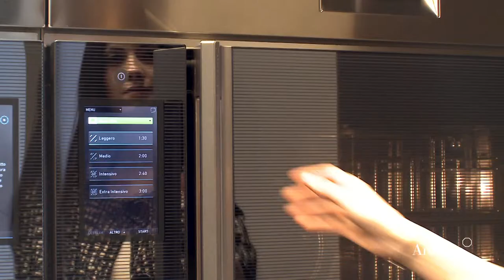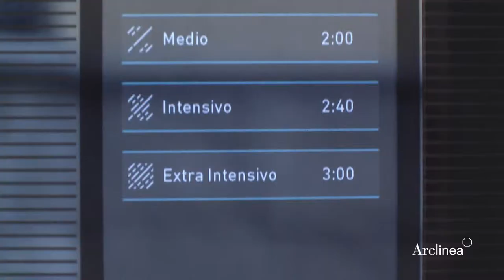Arclinea Eurocucina 2014 Artusi Gourmet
Design Antonio Citterio.
A smaller-scale project, conceived for city apartments where space is often dictated by irregular walls and perimeters. Dedicated to true home chefs, who like to use the same professional tools as restaurants and love materials of excellence, such as steel.

Electrolux Grand Cuisine electrical appliances.